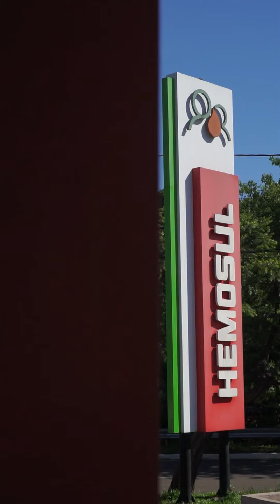#13 - Doação de medula óssea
Junte-se a Fernando e a milhares de doadores que já salvaram vidas.

Cadastre-se como voluntário para doação de medula óssea no Hemosul; sua inscrição pode ser a esperança de alguém que precisa!